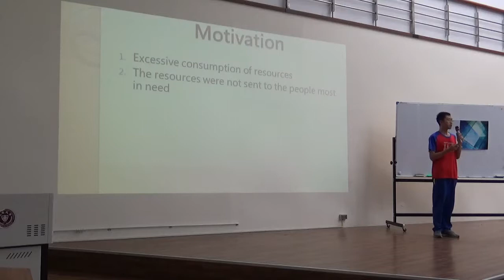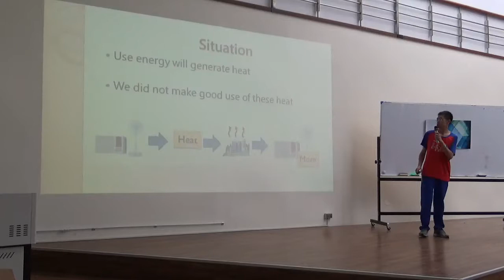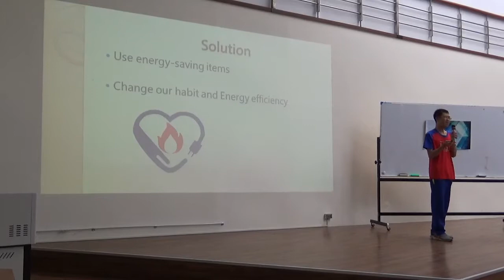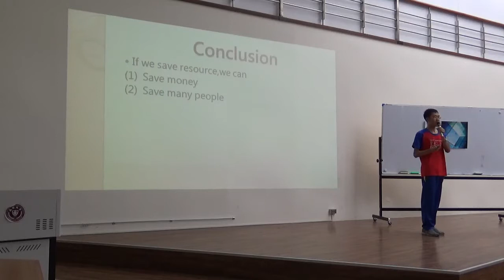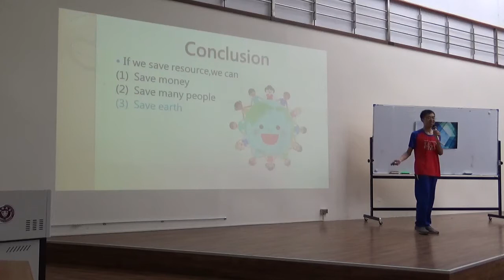106下「學生論壇：英語演說訓練」李睿綸 Waste of Resources